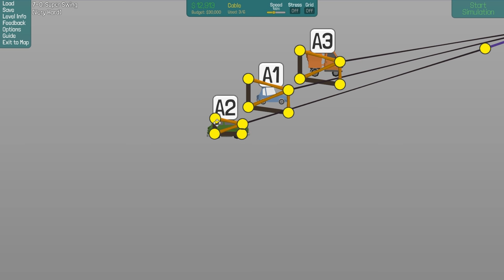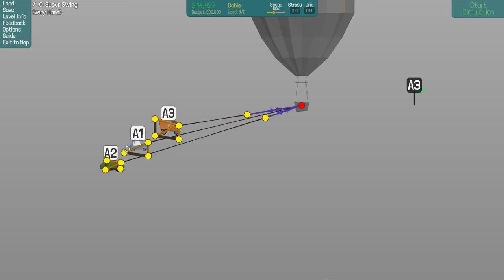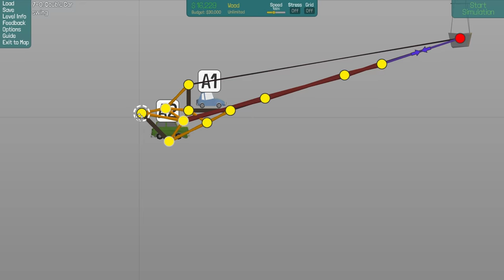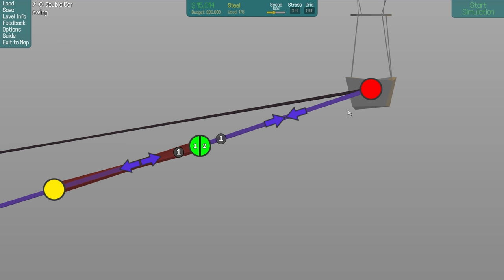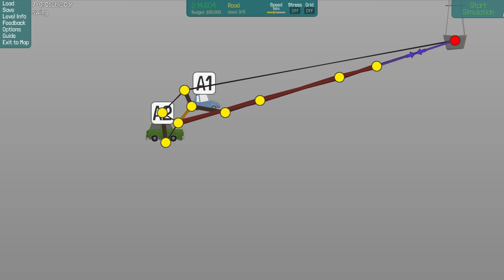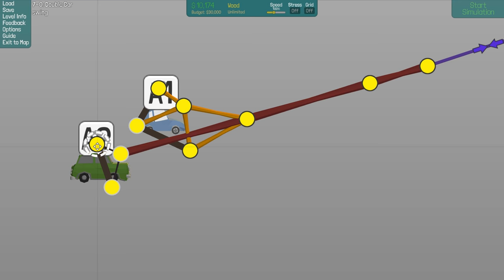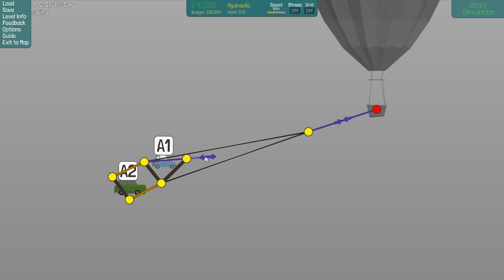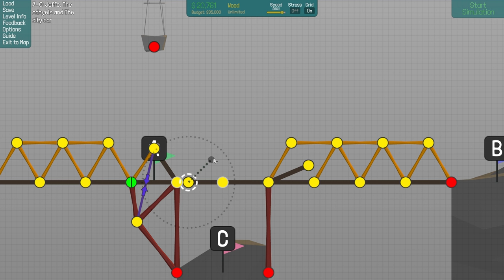Poly Bridge Workshop Ep 56 [Super Swing [Very Hard]]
In this video I play Super Swing [Very Hard ] and Jeffo, The odoyels and The city car both are levels created by Papyrus